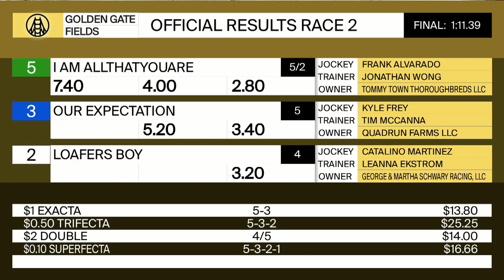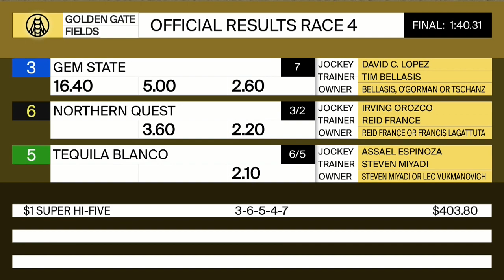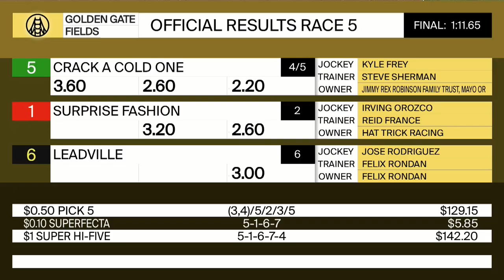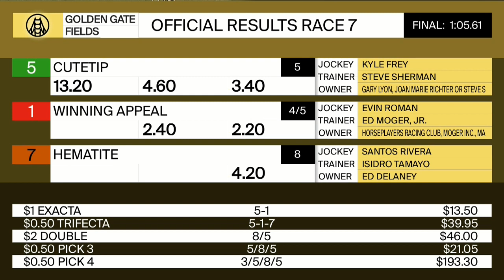Golden Gate Fields Resumen - 25 de Marzo 2021